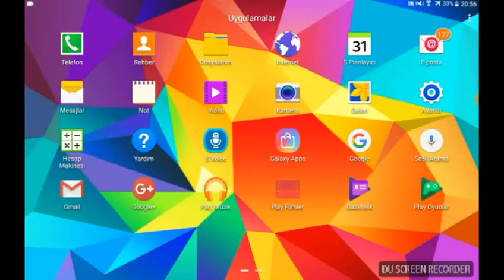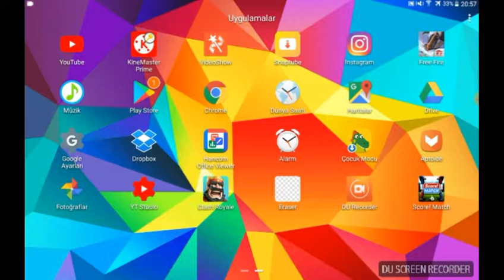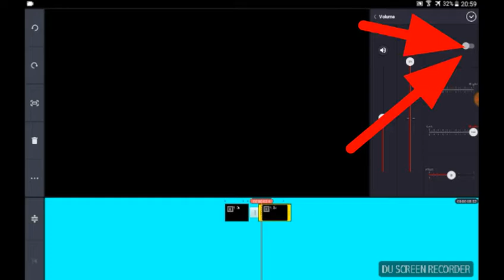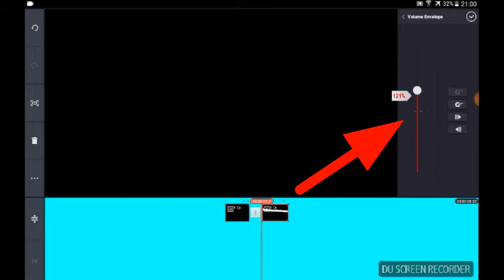Androidde Necə Videonun Səsini Artırmaq Olar??//^^//Androidde Nasıl Videonun Sesini Artıra Biliriz??